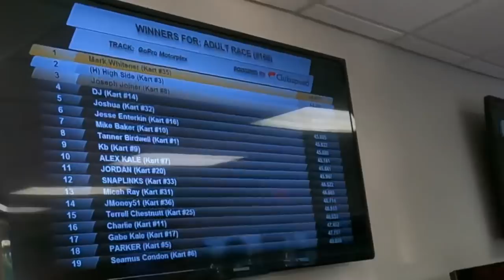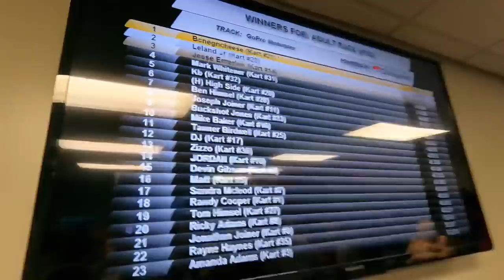Horrendous Crash! We Went Go Kart Racing After a Rainout at The Dirt Track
We went go kart racing at the GoPro Motorplex after a rainout at the Dirt Track at Charlotte!

Our NEW HATS and SHIRTS and the official 2022 Joseph Joiner and Jesse Enterkin T-shirts and Hoodies are available now